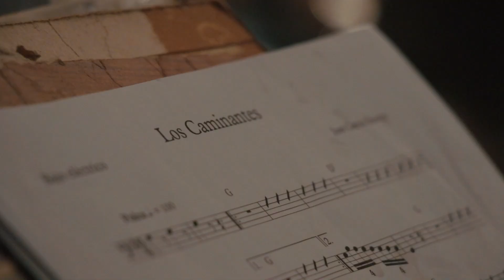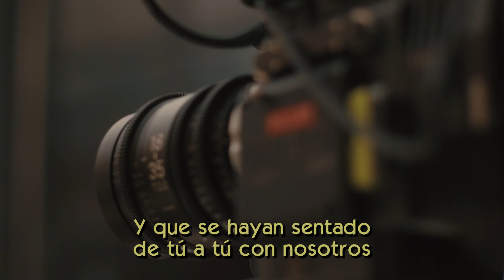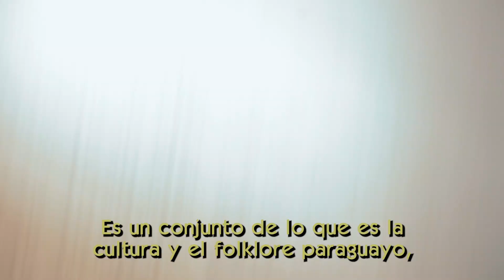QUE NO HAYA BARRERAS - LIVE SESSION